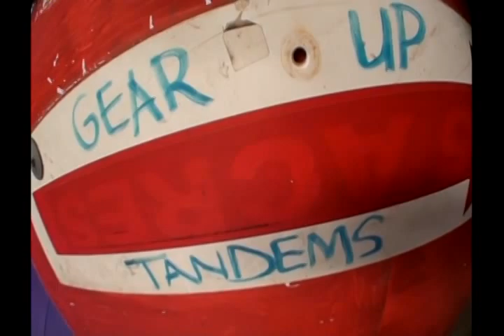Skydiving - Parachute Center California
Skydiving @ Parachute Center, Acampo CA